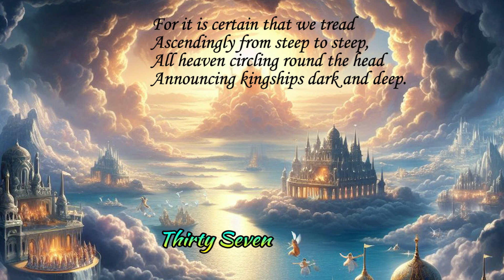Poems of Harindranath Chattopadhyay - The Dark Well - Thirty Seven (Read by Narad)